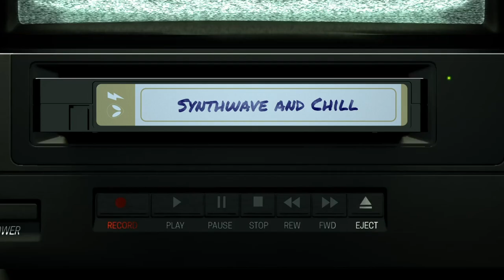Mitch Murder - Remember When - REACTION • Synthwave and Chill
spoti.fi/3HJ7QIS In this video let's take a nice drive listening to Mitch Murder. Here is a song called "Remember When"

Show Notes📓
Here is a link to the featured artist:

On other music platforms just search for Jonathan Belle

🎥MY Recording Equipment

📧 Are you an Artist? Submit your music for Consideration 👇🏾

🎙POSITIVE VIBE TRIBE PODCAST
Join the Positive Vibe Tribe! Every morning I share some positivity with you.
One positive thought in the morning can change your whole day!

📺ABOUT SYNTHWAVE AND CHILL:
Welcome to Synthwave and Chill! This is a show to connect people who love Synthwave, New Retro Wave, Retro Aesthetics, Dreamwave, Cyberpunk, Retro Electro, Space Wave, and Positive Vibes. Hear some songs you already know, or browse the playlist to find new music! Thanks for stopping by and hope to see you again soon!